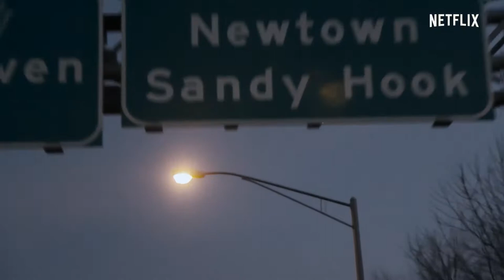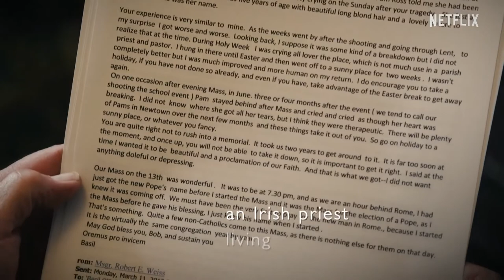Lessons From A School Shooting: Notes From Dunblane | Official Trailer [HD] | Netflix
After the Sandy Hook Massacre, two priests forge a bond across the Atlantic through a series of letters sharing experiences of trauma and recovery.